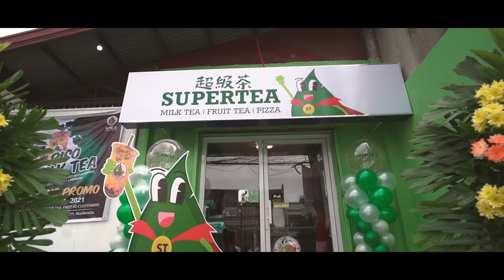SuperTea PH — Salapungan, Angeles, Pampanga branch. 💚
Franchise now!